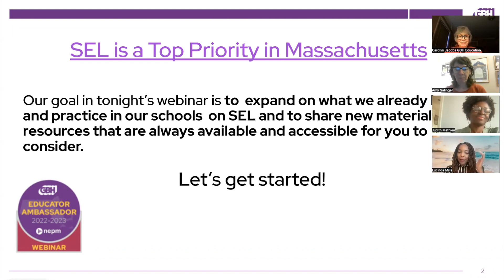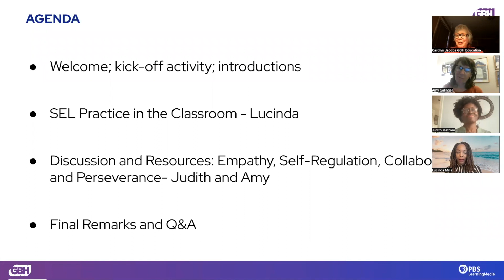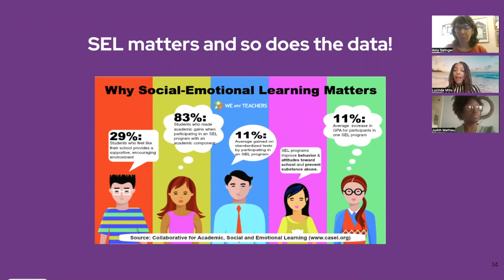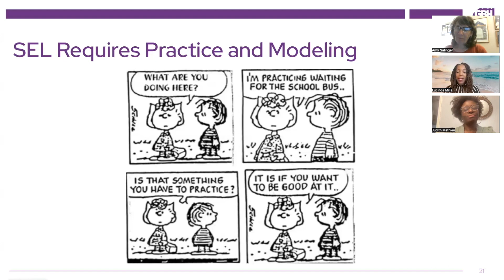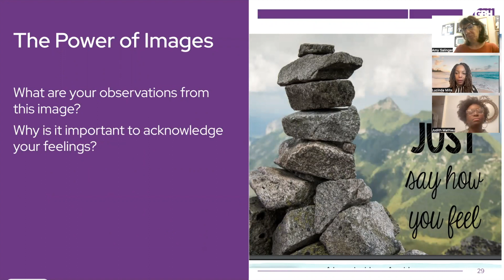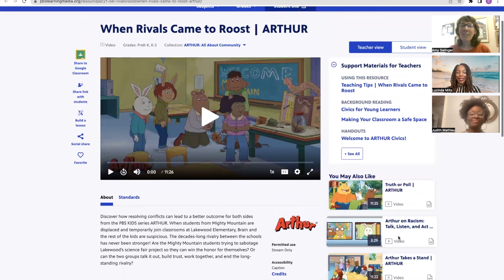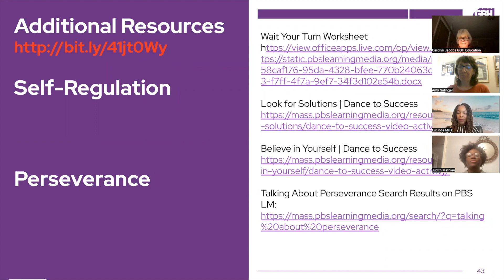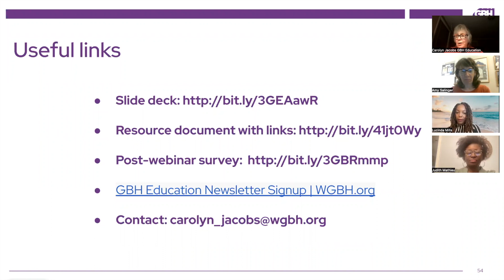Expand Your SEL Toolkit with PBS LearningMedia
This webinar for grades K-5 educators reviews research-based Social Emotional Learning (SEL) practices and provide strategies for the classroom challenges in working SEL instruction into the school day.

At a time when many students are suffering socially, emotionally and academically from effects of the pandemic and other social fall-out, more teachers are looking to integrate SEL into classroom practices.

This webinar features Lucinda Mills, LCSW, Boston Public Schools, and Judith Mathieu and Amy Salinger, both dual language school educators in the greater Boston area. This webinar is loaded with resources suggestions from PBS LearningMedia (pbslearningmedia.org) and other sources.

Chapters:
0:00 Welcome and Introductions
9:10 SEL Practices in the Classroom
25:31 Resources for Empathy, Self Regulation, Collaboration and Perseverance
48:00 Final Remarks and Q&A